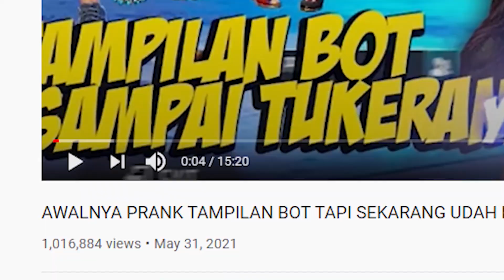PRANK GLOBAL PAKE BOT GOSONGAN, NEKAT GOMBALIN CEWE SOMBONG DIKATAIN MISQUEN! AKU GIFT BUNDLE DIA...